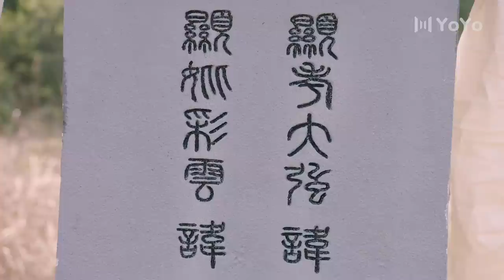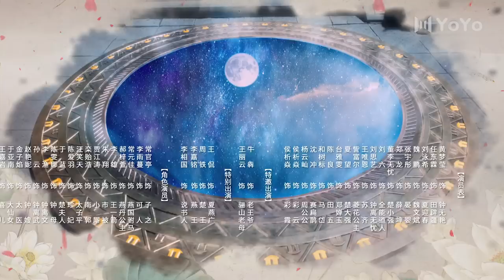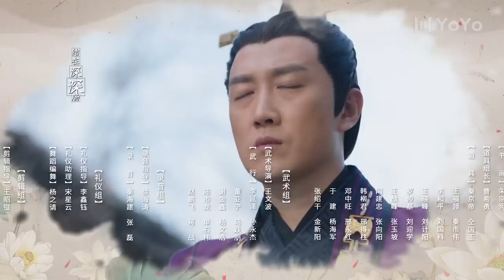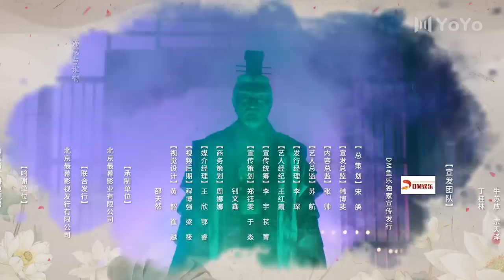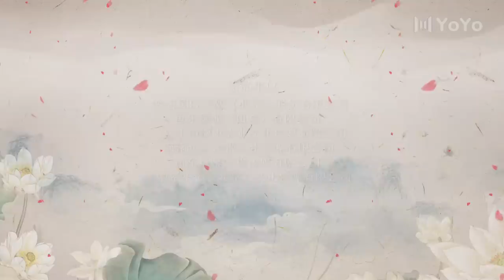【FULL】EP22 齐丑无艳之破镜重圆My Fair Lady Zhong Wuyan（黄梦莹、任东霖、刘泳希、魏鹏 ）